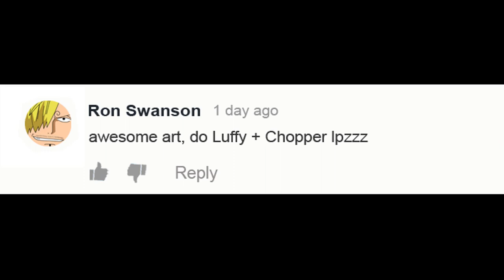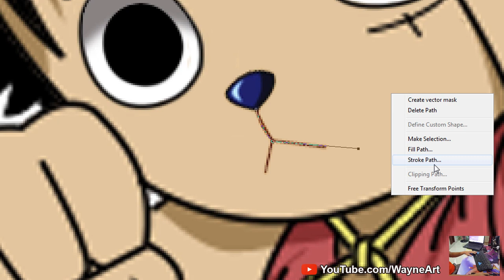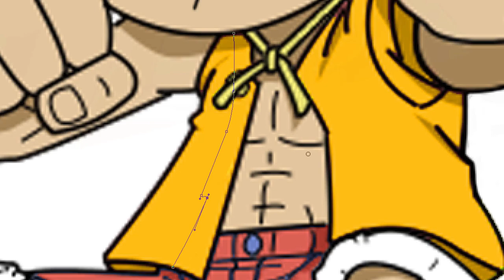One Piece Characters Fusion: Luffy + Chopper | Anime Character Fusion Drawing